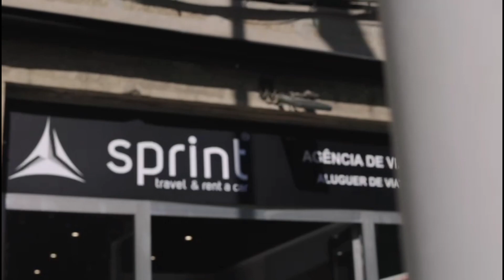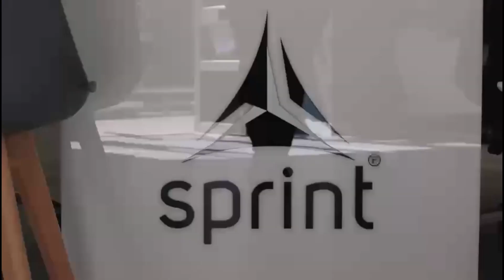O TREINADOR #67 Miguel Castro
Miguel Castro, depois de uma longa carreira no futebol distrital, resolveu abraçar as delícias e agruras do treino em 2014/15.
A porta do Vitória abriu-se e o seu primeiro trabalho seria como adjunto nos sub-11.
A partir daí seria sempre a subir, ainda que sempre como adjunto, até à época 2019/20, altura em que abandonou os Conquistadores, para coadjuvar o treinador principal do Santa Eulália.
A grande oportunidade, essa, surgiu na época passada, quando foi convidado para liderar os destinos do Torcatense. Apesar de não ter conseguifo a promoção, em boa hora o fez... a equipa melhorou e este ano sonha com legitimidade com o regresso ao Pro-Nacional.
Para o conhecer melhor, na rubrica "O Treinador", com condução de Adriano Lemos.